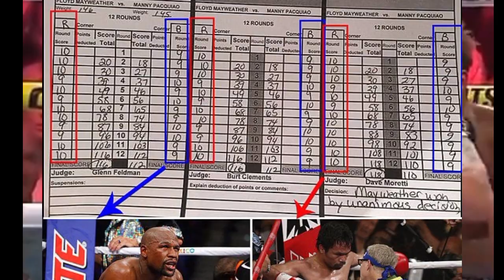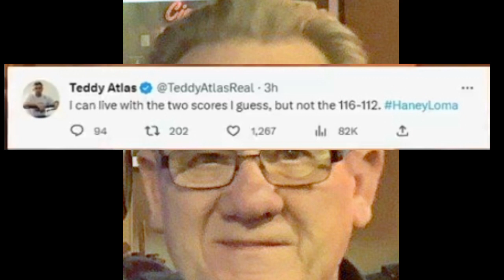Lomachenko: ito ang dahilan kaya natalo Lomachenko nadaya?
Hi, I'm Bernard I hope you enjoy my videos. I'm videos about sports especially boxing sport.